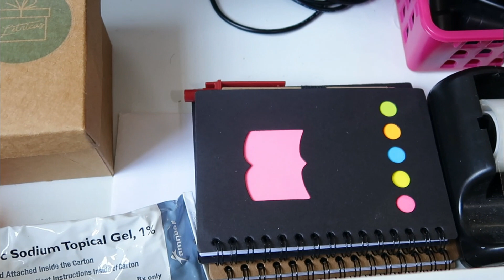LIMPIEZA Y DECORACION DE LA HABITACION / VLOG RD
mandame cartitas  aqui !!!
MIKAULY VARGAS
Puerto plata , Rep Dom
C.P 57000